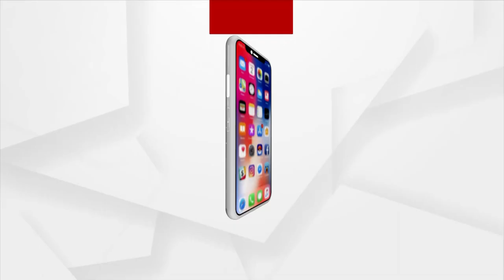ସତେଜ ସକାଳ : ଆଜିର ଅତିଥି କୁନି କଣ୍ଠଶିଳ୍ପୀ ପ୍ରାଞ୍ଜଲ ପ୍ରଧାନ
ସତେଜ ସକାଳ : ଆଜିର ଅତିଥି ବାଲେଶ୍ବରର କୁନି କଣ୍ଠଶିଳ୍ପୀ ପ୍ରାଞ୍ଜଲ ପ୍ରଧାନ। ମାତ୍ର ୧୨ ବର୍ଷ ବୟସରେ ସଙ୍ଗୀତକୁ ନିଜର ସାଧନା କରିଛନ୍ତି ପ୍ରାଞ୍ଜଲ। କେବଳ ସଙ୍ଗୀତ ନୁହେଁ ନୃତ୍ୟ, ଚିତ୍ରକଳା, ମାର୍ଶଲ ଆର୍ଟସରେ ମଧ୍ୟ ସେ ପାରଙ୍ଗମ।